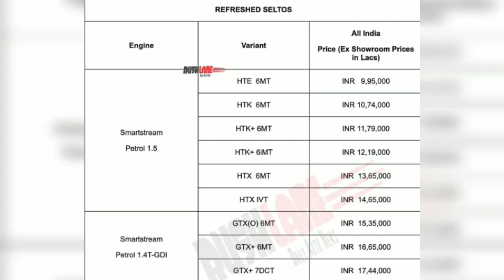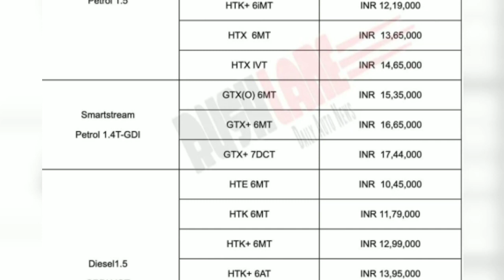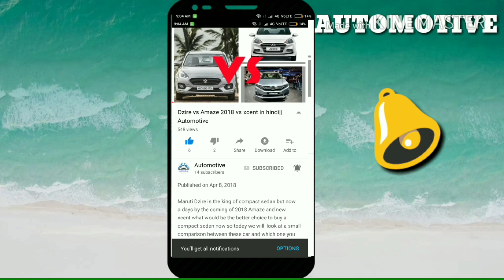2021 Kia Seltos Launch Price Rs 9.95 L- New Variants, Features Added|2021 Seltos HTK Plus imt-12.19L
2021 Kia Seltos  Variant Details, Features–Leak Ahead Of Launch|Sunroof in htk plus,Paddle shifters
Kia Seltos gravity 2021
2021 seltos gravity
seltos gravity india
seltos panaromic Sunroof
seltos 2021
seltos 2021 india
seltos 2021 kia
seltos 2021 india launch
seltos 2021 model
seltos 2021 review
seltos 2021 interior
seltos 2021 model in india
seltos 2021 sx turbo
seltos 2021 update india
kia seltos 2021 model in india
kia seltos 2021 india hindi
kia seltos 2021 panoramic sunroof
kia seltos 2021 review
kia seltos 2021 ex
sonet 2021 model
kia sonet 2021 philippines
kia sonet 2021 price in india
new kia sonet 2021
kia sonet 2021 interior
2021 Kia Sonet Variant wise Features Leaked-Sunroof in HTK plus,Sunroof Voice Command|Sonet Price
2021 seltos gravity
seltos gravity india
seltos panaromic Sunroof
seltos 2021
seltos 2021 india
seltos 2021 kia
seltos 2021 model
seltos 2021 review
seltos 2021 interior
sonet 2021 model
[New] 2021 Upcoming Kia KY MPV SPIED for first time|Kia Upcoming Car in 2021|Kia KY MPV|Sonet mpv
kia mpv india
kia compact mpv india
kia carnival mpv price in india
kia 7 seater india
kia 7 seater india price
kia 7 seater indonesia
Kia seltos 7 seater india
kia sonet mpv
sonet mpv
seltos mpv
Kia mpv india
kia carnival 7 seater india
kia carnival 7 seater price in india
kia sorento 7 seater price in india
2020
kia carnival 7 seater price list in
india 2020
kia seltos
kia
kia cars
kia motors
kia seltos review
kia stinger
kia seltoS
a kia carsS
kia motors
kia seltos review
kia stinger
kia mpv 7 seater
kia mpv
kia mpv 11 seater
kia mpv ertiga rival
kia mpv car
kia mpv 2020
kia mpv 2021
kia mpv india
kia mpv carnival
kia mpv 2022
kia motors
kia mohave 2021
kia motors india
kia motors anantapur
kia modified
kia motors car
kia mohave
kia mohave 2020
kia model cars in india
kia motors india price
kia sonet 2020